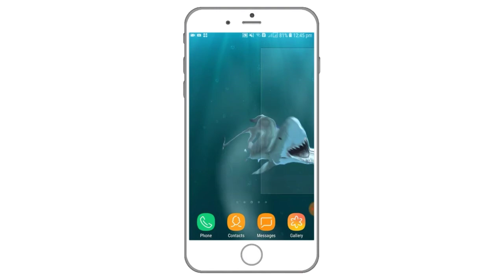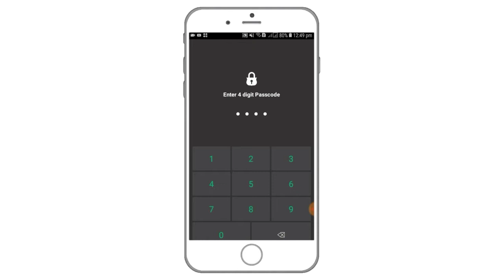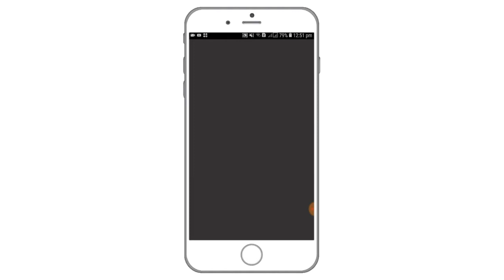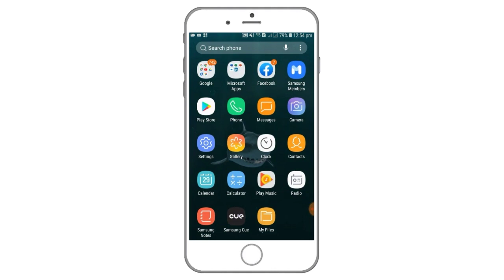মোবাইলে টর্চলাইট থাকলে গোপন কাজটি চুপ করে দেখে নিন/mobile torch light secret tricks 2020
1llegal Content, All Content Provided By This Channel

                             Technical Pias